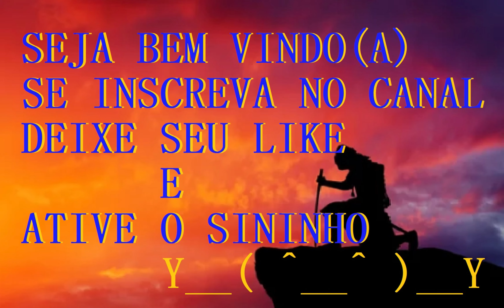ATARI moderno - River Raid 3D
Quem conheceu o ATARI e seus jogos ira gostar desse joguinho..
Tem na Steam , e e' tão barato quanto um salgado ; porem a nostalgia compensa o valor simbolico .pra quem tem a STEAM va la conferir!!
Pra galera da nossa idade e' nostalgico/retro , e vale `a pena ter na biblioteca!